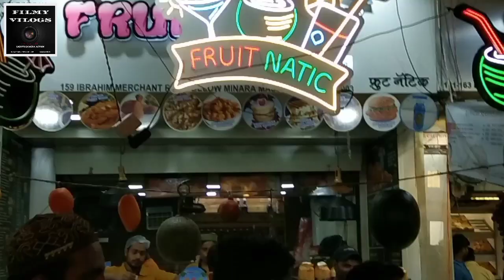Ramzan special food / Mohamed Ali rod Market delicious food yum desert😋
tarkis dress hurrm Suleman Istanbul